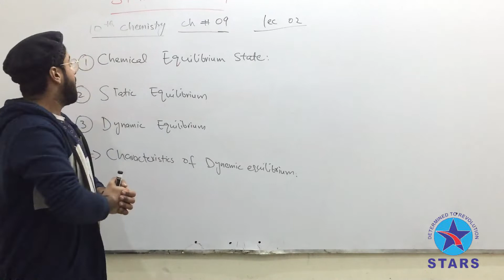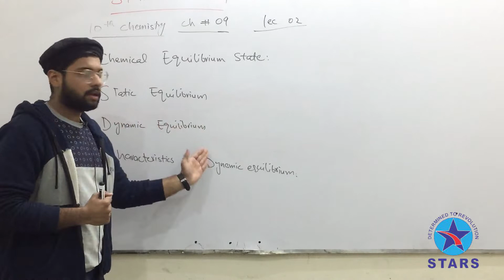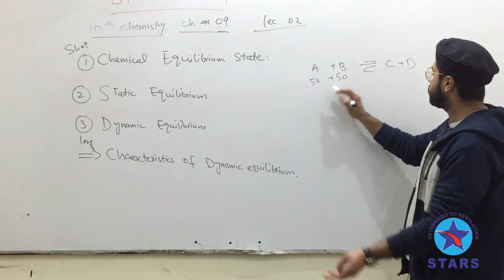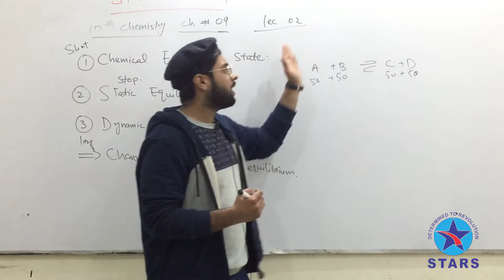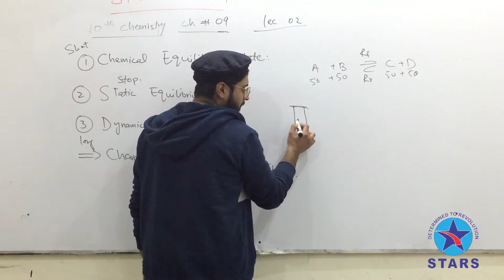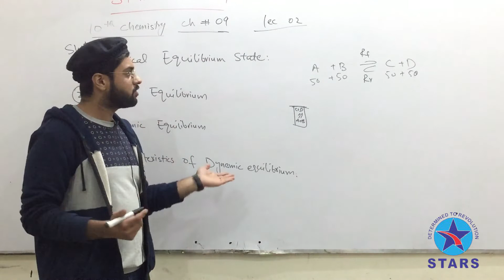10th Chemistry | Chapter no 9 | Lecture no 2 | Stars Academy Lahore | Lecture Series